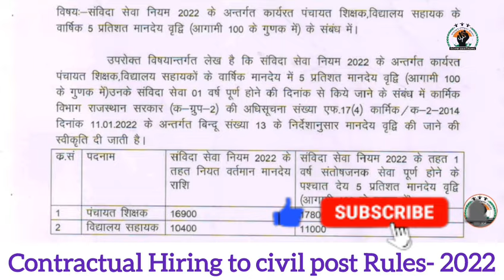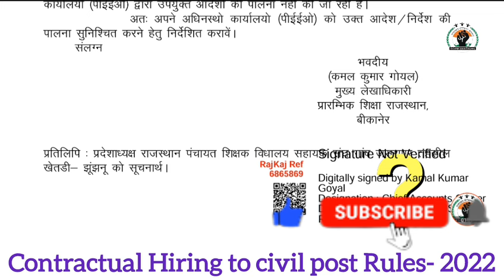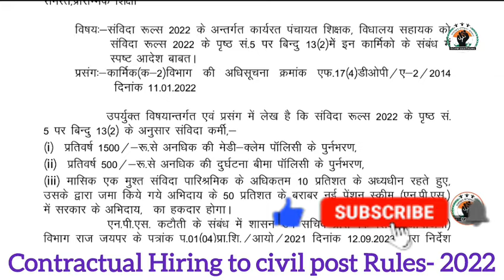संविदा कार्मिकों के दुर्घटना बीमा पॉलिसी, NPS कटौती, मेडिक्लेम पॉलिसी को लेकर दिशा-निर्देश जारी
Hello Friends,